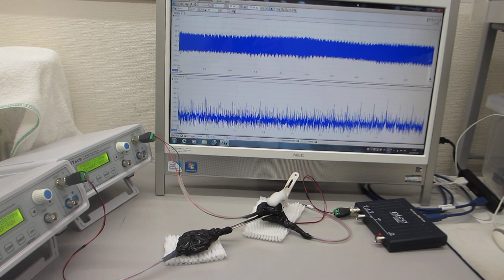２台のファンクションジェネレータを利用した、超音波制御実験（超音波システム研究所）